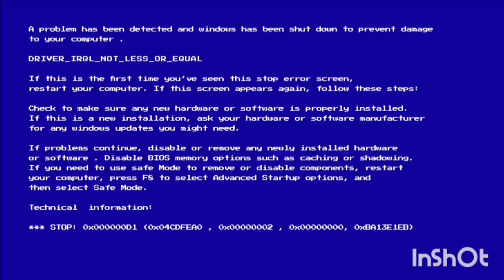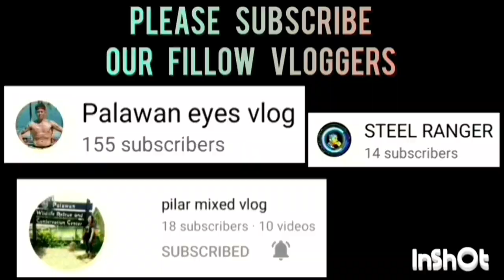ALEX TRADING 3 VS ATNAS ACINOM SEMI FINAL UNDER 22,SIPAG LANG AT FUCOS SA GAME KAYA NANALO SILA DITO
ALEX TRADING 3 VS ATNAS ACINOM SEMI FINALS UNDER 22 CATEGORY | PUWBA STA. MONICA CHAPTER BASKETBALL TOURNAMENT 2023 AT STA. MONICA COVERED COURT, BRGY. STA. MONICA, PPC | AUGUST 19,2023